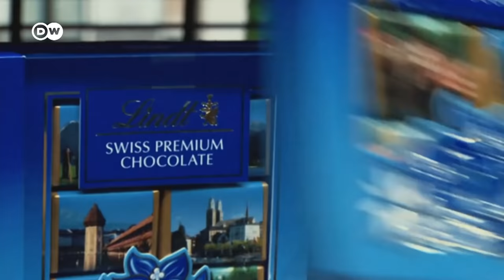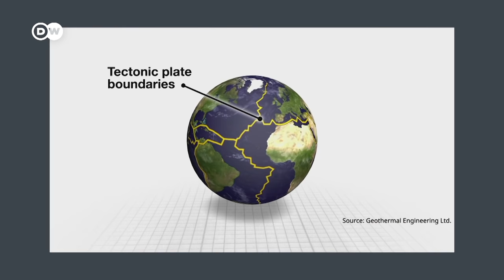Geothermal energy is renewable and powerful. Why is most of it untapped?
The potential of geothermal energy seems enormous. If estimates are correct, then the heat under our feet amounts to 50,000 times more power than all the oil and gas resources in the world. So why isn't everybody using this renewable energy?

Author: Lennart Behnke
Video Editor: Andreas Hyronimus
Supervising Editor: Kiyo Dörrer